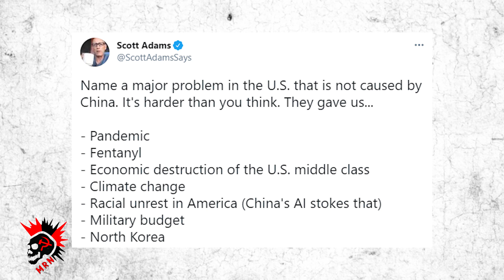Scott Adams Blames China for Everything